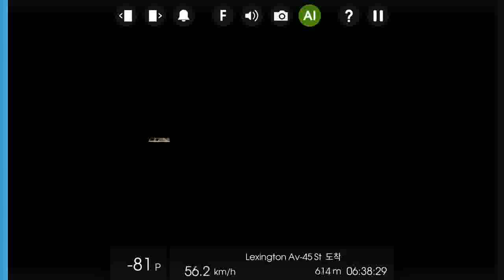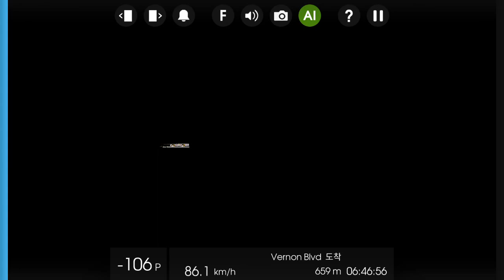Hmmsim2 NYCT P